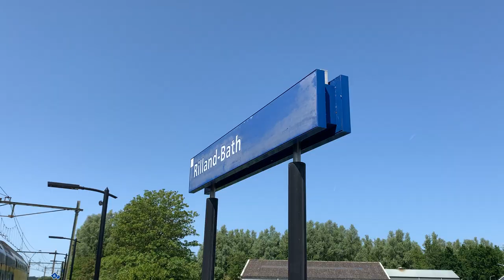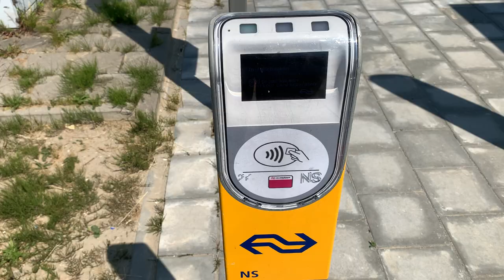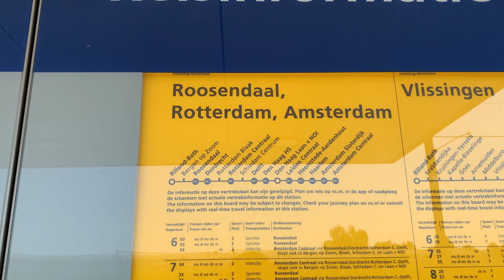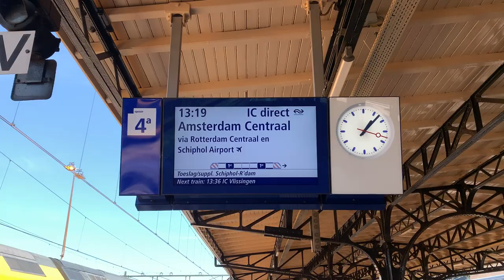RILLAND-BATH is het RUSTIGSTE station van ZEELAND & IC Brussel perikelen?!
In deze video gaan we naar het rustigste station van Zeeland. Aan de Zeeuwse Lijn ligt namelijk Rilland-Bath, een klein stationnetje net buiten Rilland en Bath in het plaatsje Stationsbuurt. Echt een super schattig stationnetje, maar ook behoorlijk verlaten en rustig.

Verderop in de video probeerde ik met de IC Brussel mee te reizen, of dat ook lukte? Daarvoor is deze video online gezet! Kijk lekker deze video en reis lekker mee! Veel kijkplezier!!